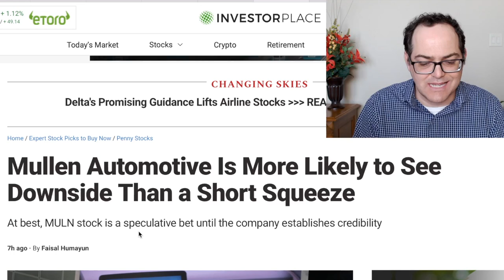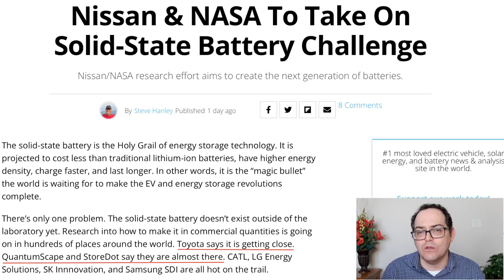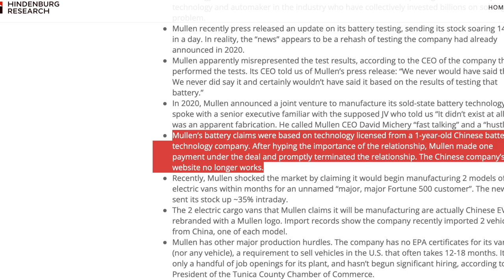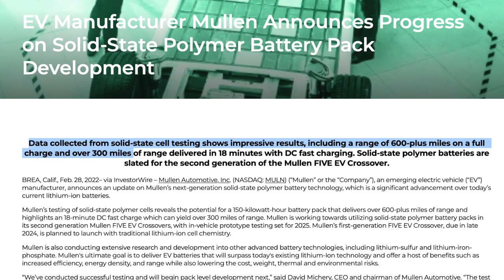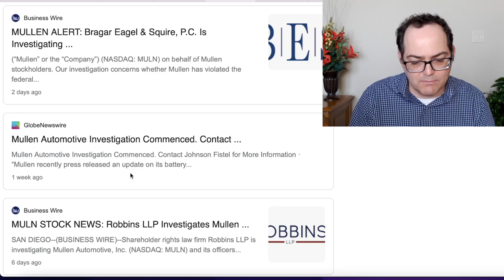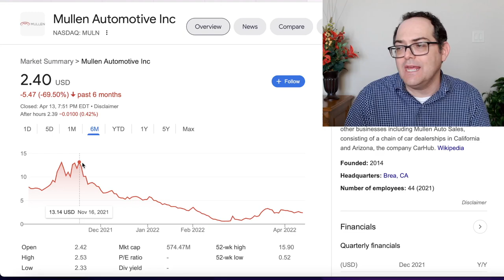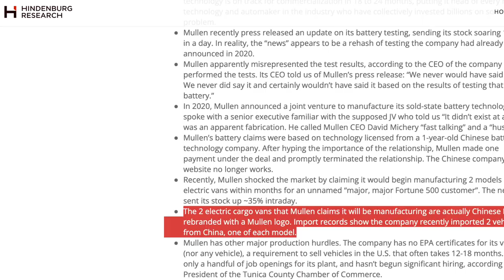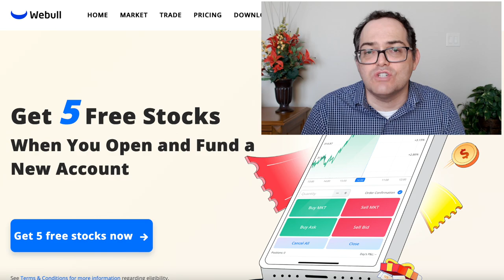Mullen Automotive Speculative Play Until Credible | Is Mullen Fake or Just FUD from Hindenburg?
💸 WIN 5 FREE stocks with $1 deposit by using my link to Webull
💰 Get $25 in crypto by opening an account using my

Stock Martin